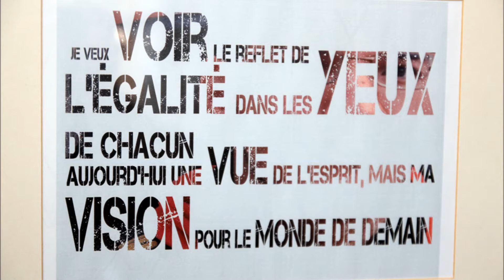MASSILIA RAP TOUR 2013 au Dôme de Marseille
Un collectif Marseillais pour un concert de rap au Dôme de Marseille en faveur d'enfants handicapés